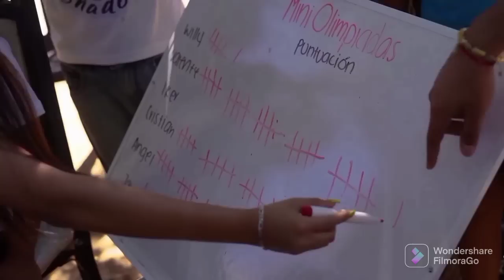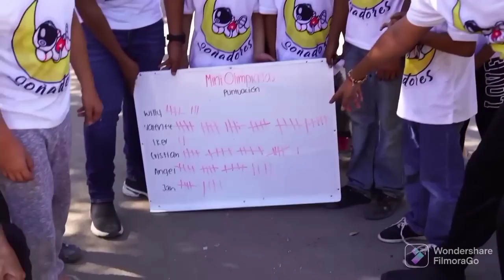ESTE FUE EL GANADOR DE LOS $5000 PESOS QUE SE PREMIARON EN LAS MINIOLIMPIADAS DE LOS SOÑADORES!💯🔥🚀😎🤩